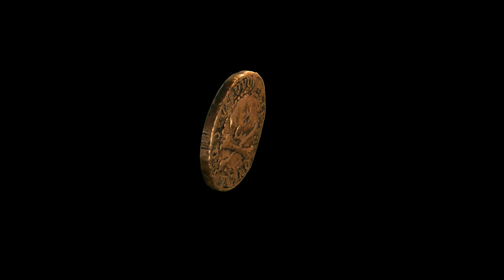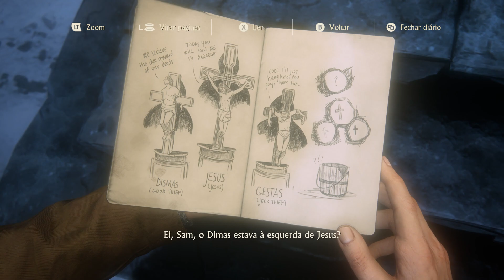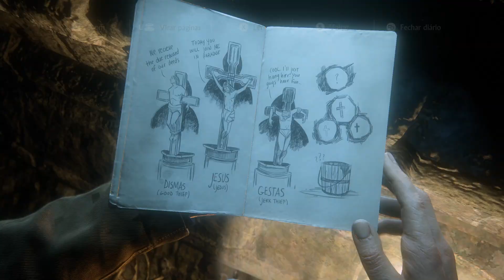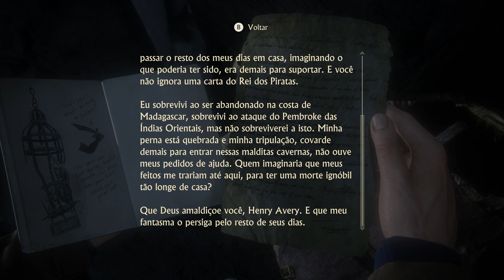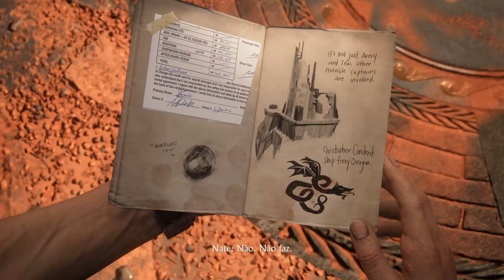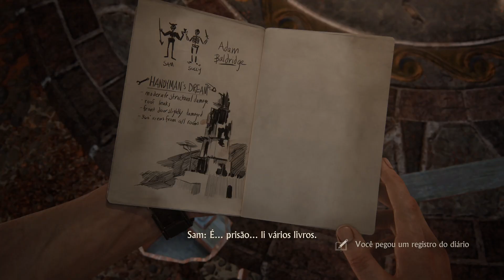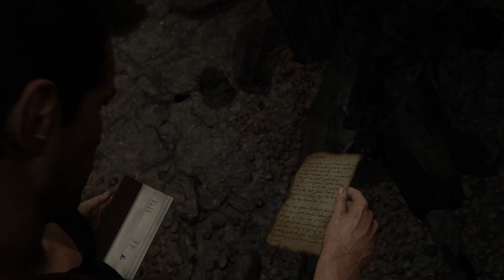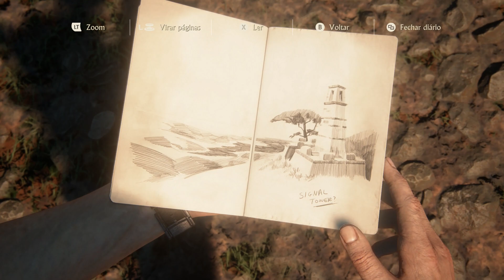Uncharted Legacy of Thieves Collection (A Thief's End) - Parte 4